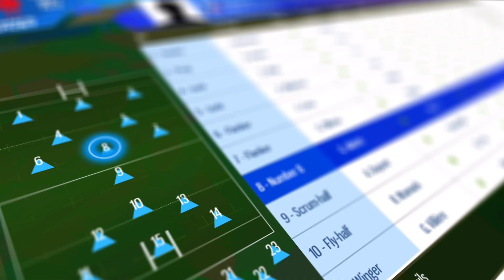Rugby 22 | Antoine Dupont Interview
The Rugby 22 team sits down with Antoine Dupont to talk about the sport, the video game, the process of appearing in a video game, and more. All the while, playing a couple of matches in Rugby 22. When a dev goes up against a professional player, who will win?

Rugby 22 is available now on Xbox One, Xbox Series X|S, PlayStation 4, PlayStation 4, and PC!